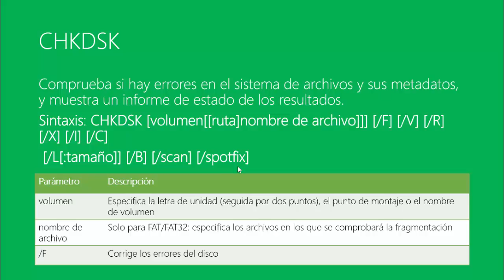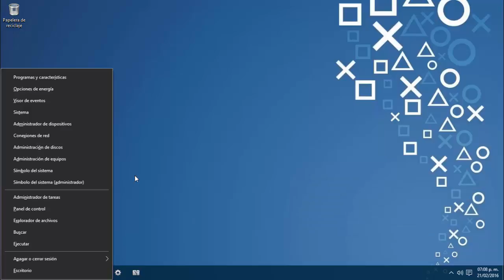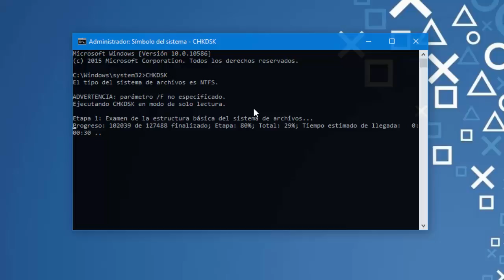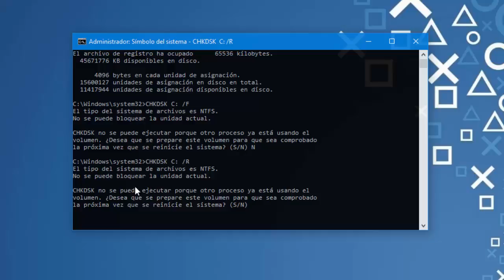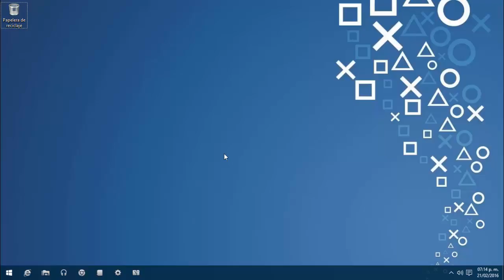CHKDSK | Comandos del símbolo del sistema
Como utilizar el comando CHKDSK en Windows. Este comandos nos ayuda a verificar que nuestras unidades de almacenamiento se encuentren en buen estado y a reparar los posibles errores que tengan.